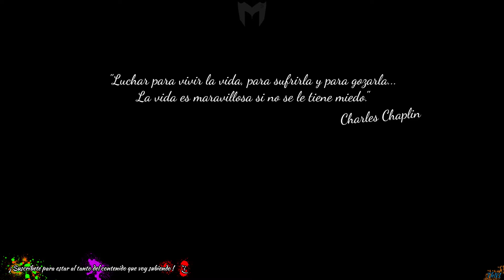Una rubia semi-peligrosa 💋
PROBANDO el nuevo personaje (Kate Denson) junto al nuevo “atuendo” del EVENTO.
Hemos cambiado de personaje y por hoy, no utilizaremos a Feng Min ❤️

••[ SETUP ]
  •• HDD: Kingston HyperX Fury SSD 120GB + Kingston SSDNow UV400 120GB + Seagate BarraCuda 3.5" 1TB